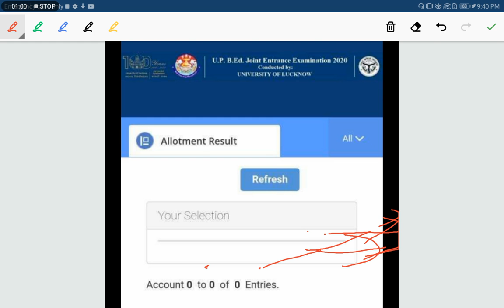UP B.ED COUNSELLING// ALLOTMENT RESULT//UP B.ED ADMISSION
UP B.ED COUNSELLING 2020//POOL COUNSELLING//UP B.ED DOCUMENTS//UP B.ED SCHOLARSHIP//COUNSELLING SCHEDULE

HEALTH certificate PERFORMA link UP B.ed👆
UP B.ED COUNSELLING PROCESS
UP B.ED COUNSELLING SCHEDULE
REQUIRED DOCUMENTS
COUNSELLING FEE
B.ED COUNSELLING